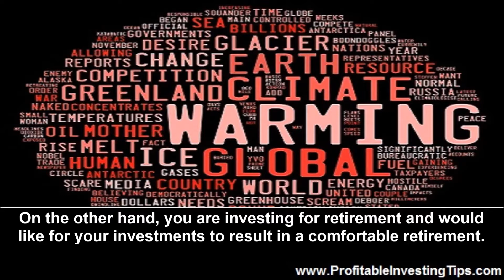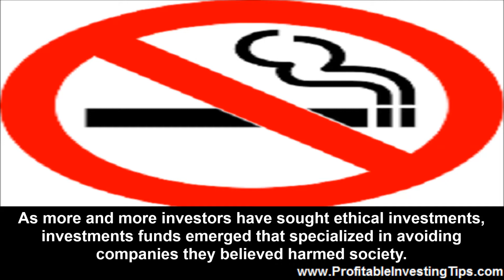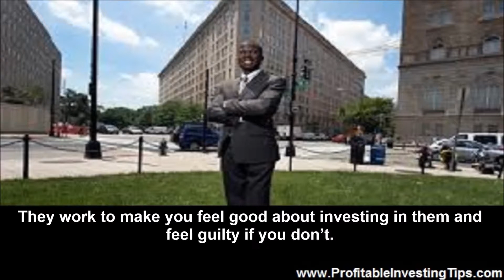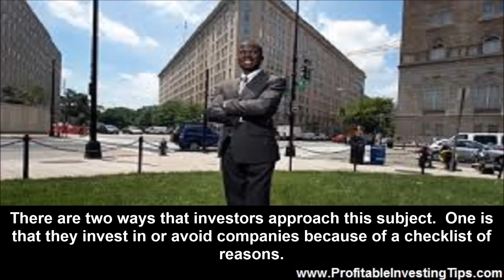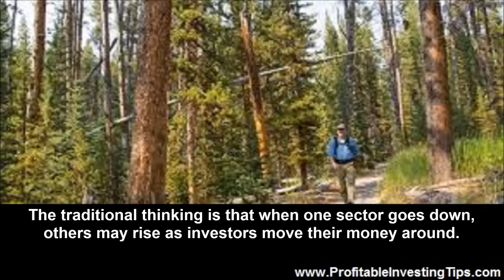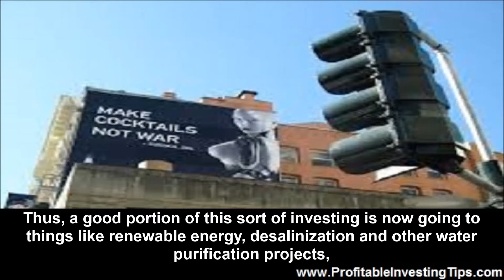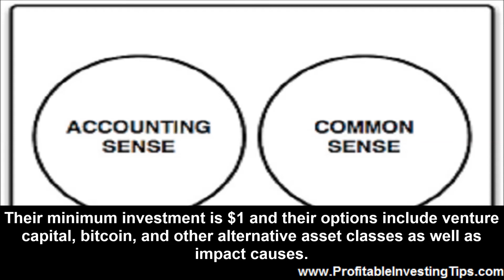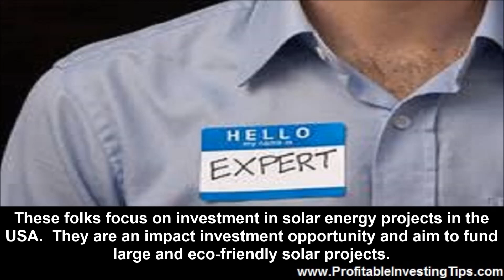Does Socially Responsible Investing Make Financial Sense?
You want to do the right thing with your investments but does socially responsible investing make financial sense?